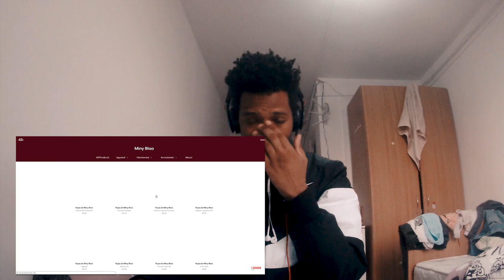SEM PRESSA LANÇA SI PRIMERO MÚSICA-React ERNES TEIXEIRA